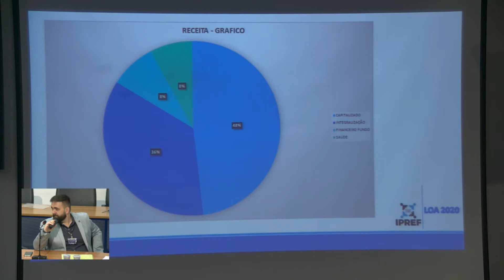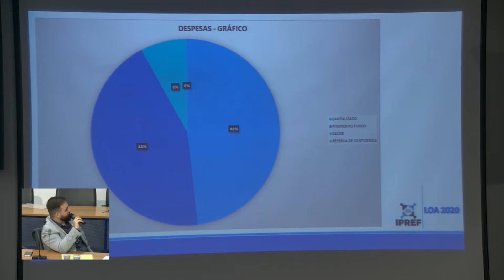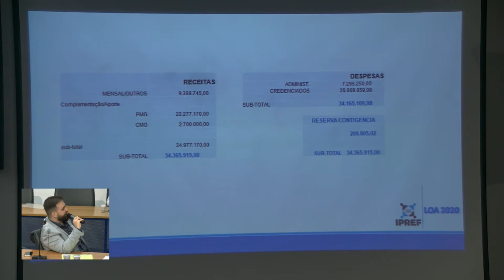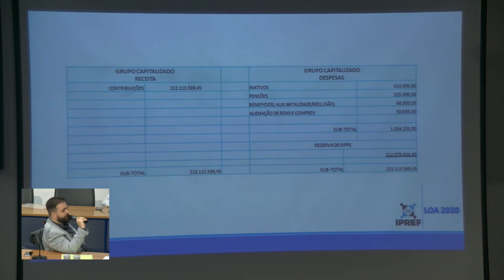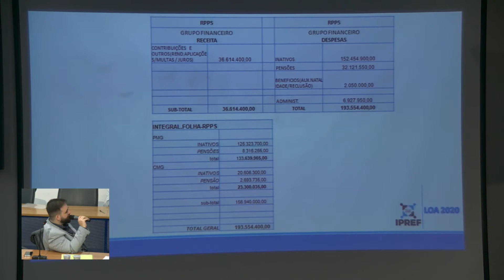LOA 2020 - IPREF - 29/11/2019